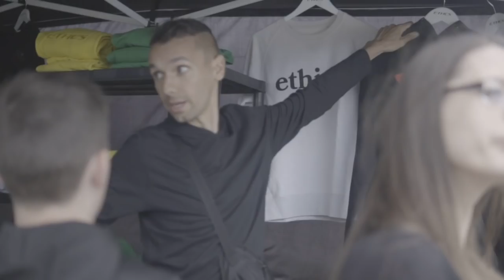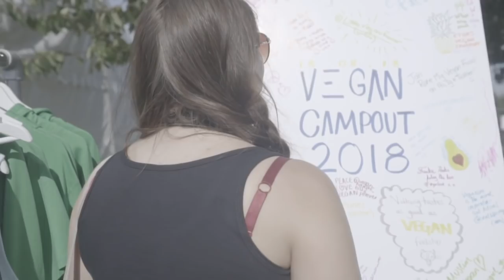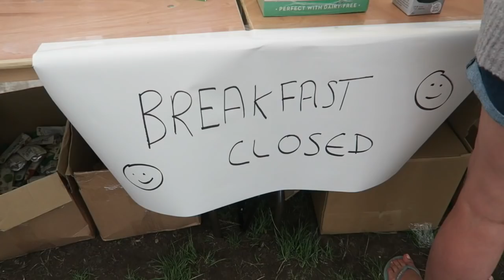SURVIVING 48 HOURS IN A TENT ⛺ UK VEGAN CAMPOUT 2018 💚 EPIC CAMPING CHALLENGE! ft JME, ETHCS VGANG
Hey FreeGang we’re coming to you livebutnotlive from the most epic campout ever as we embark on a 48 hour camping challenge!! Find out how we coped living and surviving in a tent at the UK Vegan Campout 2018 ft JME, the ETHCS VGANG and lots of food and free camping fun

Big thanks to @danyl.earth for the awesome footage 🎥